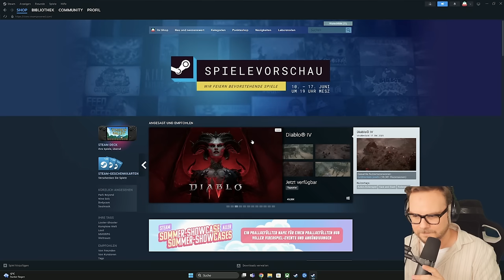Der Countdown läuft! | Road to SHADOW OF THE ERDTREE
Let's Play zu Elden Ring.